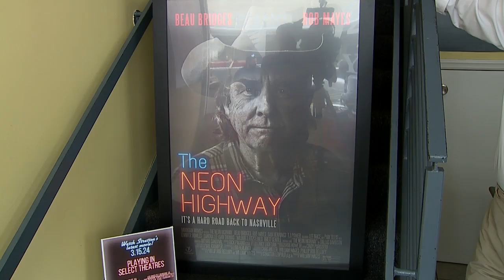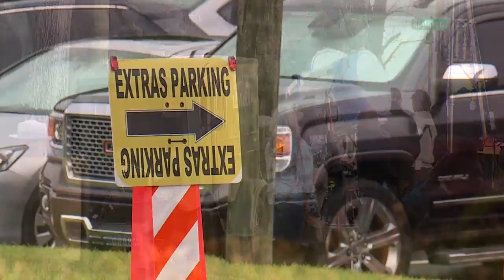Savannah's Stratton Leopold discusses his long filmmaking career